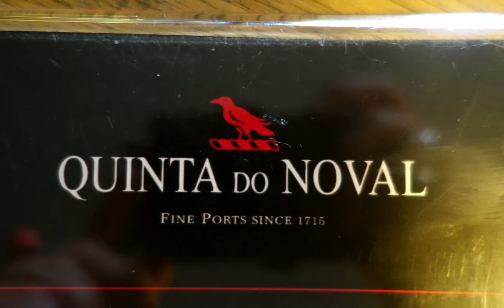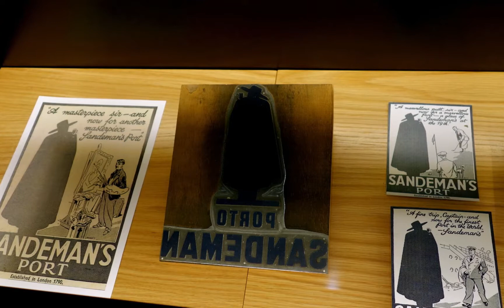ПРОГУЛКА с ДЕГУСТАЦИЕЙ ПОРТВЕЙНА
Portugal, Porto, 2018, 23.05